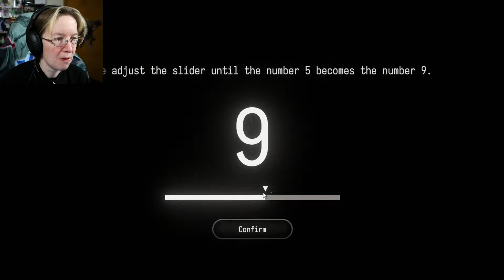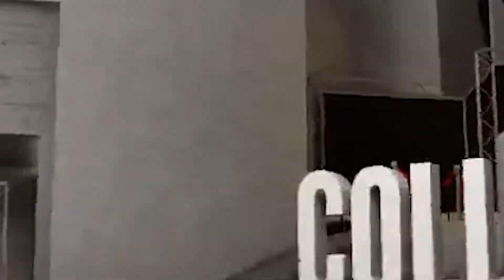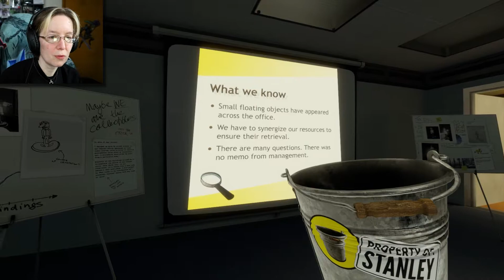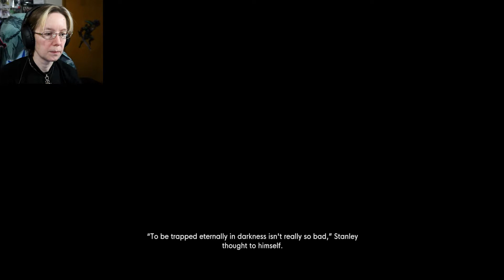Gimme the Bucket! | The Stanley Parable Ultra Deluxe Part 4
Bucket meets broom.